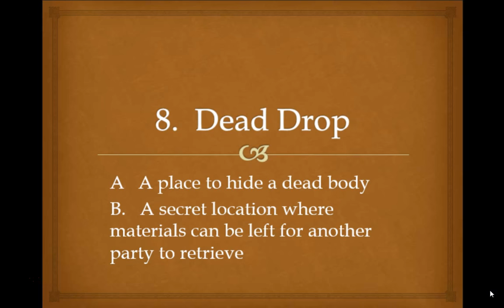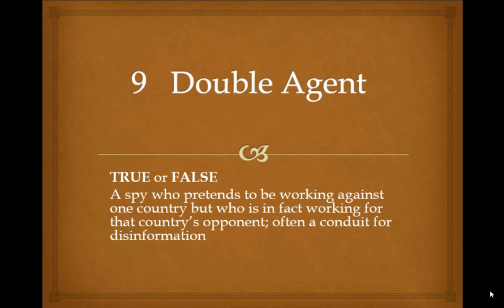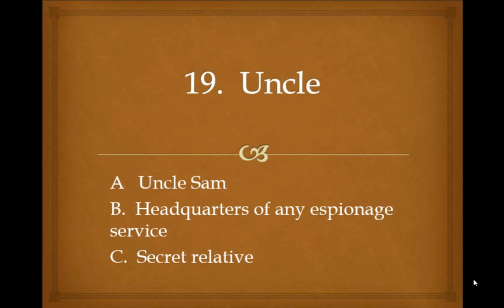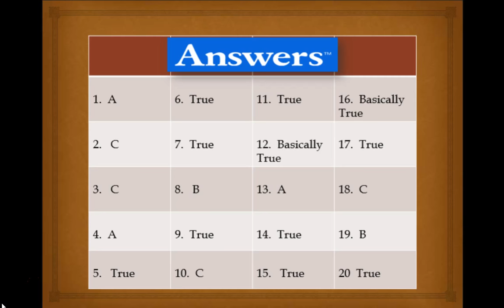Spy Word Game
Can you get all 20 question right?  Match spy words to correct answer.  Read on a desktop, laptop, or any mobile device. BUY IRAQI DINARS